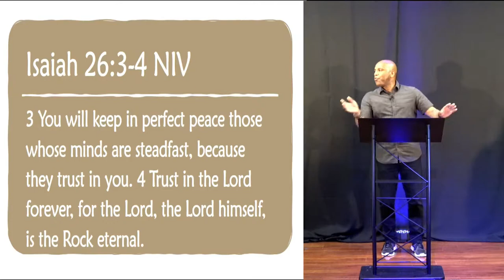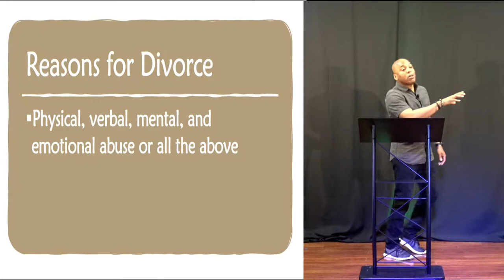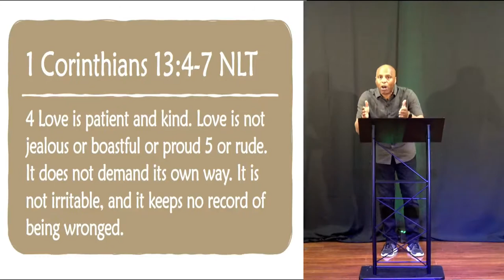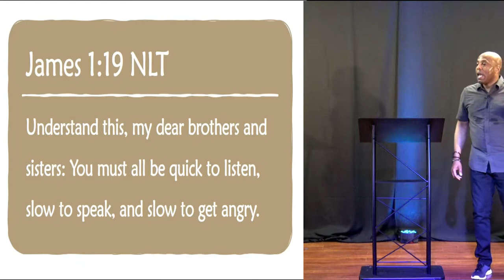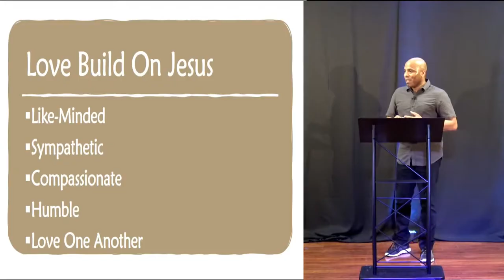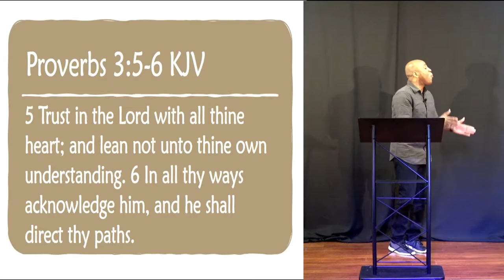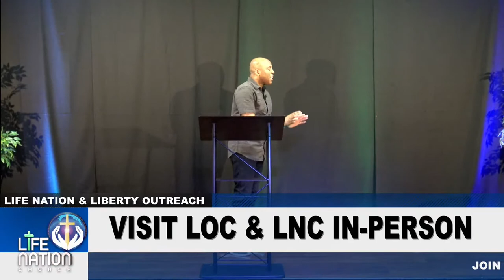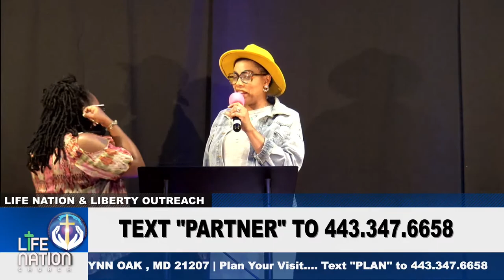5/22/22 - Pastor Kevin Hooks "The is Hope After Divorce"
5/22/22 - Sermon Series "This Is Us"
May is all about the Family! We want you to be apart of the New Sermon Series "THIS IS US!" A 5 week series exploring the dynamics of the family; Marriage, Parenting, Blended Families, Divorce and Conflict Resolution.  We are going to enjoy the word and have the tough conversations all month long.

If this is your first time joining us for Service we would like for you to Text "NEW" to as we like to welcome our first time guests.

Would you like to visit us in person? Text "PLAN" to and click the link to complete the RSVP to reserve your seat and we can prepare for your visit!
There are Several Ways to Give Your Tithes & Offerings to Liberty
There are Several Ways to Give Your Tithes & Offerings to Life Nation
or Givelify